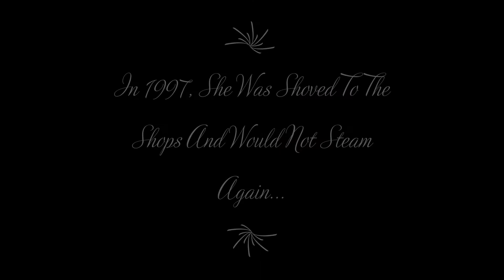The Return Of The Iron Horse...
From When She Rolled Of Shop Line In 1925! To Her First Firing As Of June 11! We Welcome The Return Of Old 99!